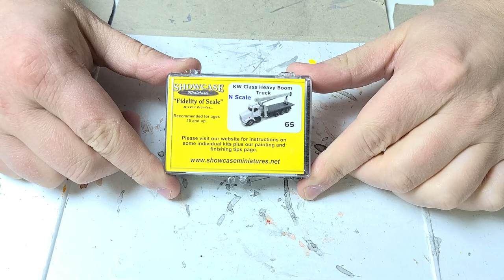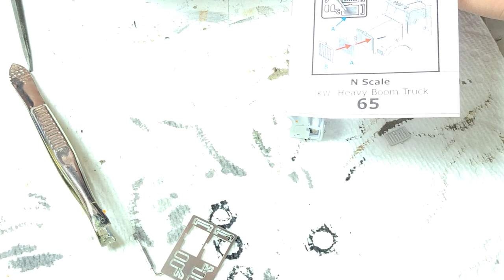N Scale - Showcase Miniatures- Boom Truck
Building the Showcase Miniatures KW class heavy boom truck in N scale

to buy my own 3D printed parts

Gorilla Super Glue